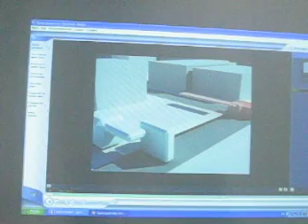Устинченко Dnsep 2008 5